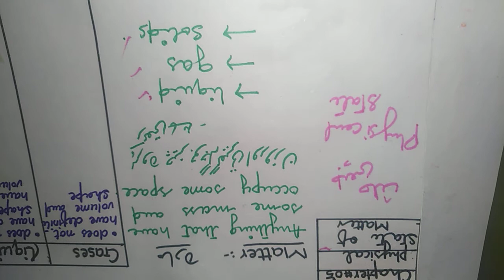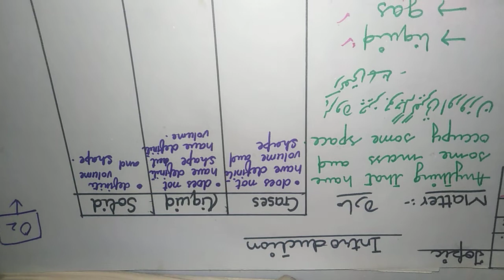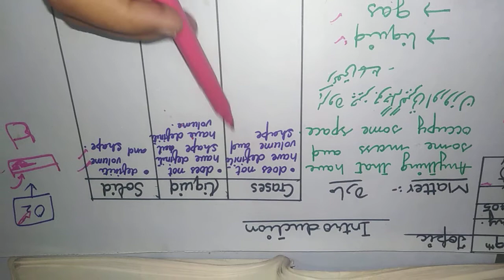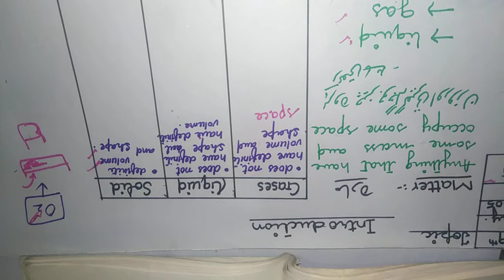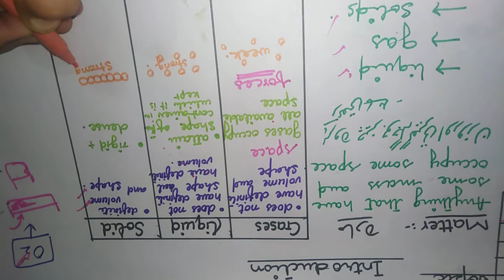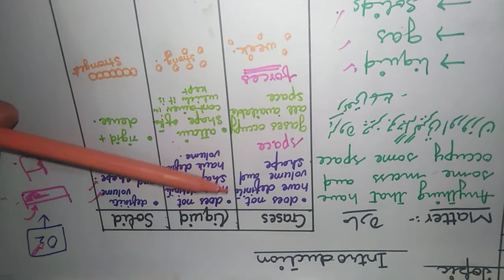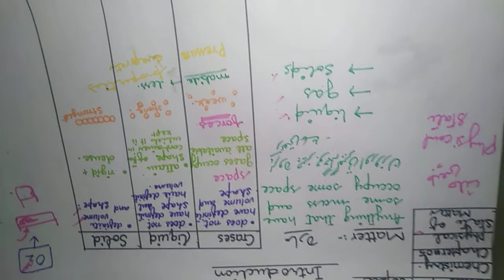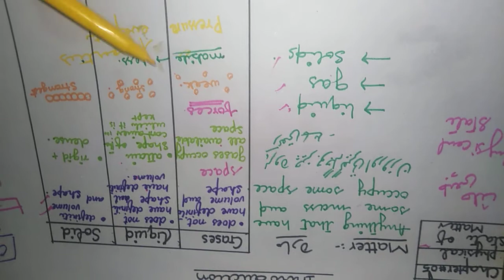pre 9th chemistry lec # 3